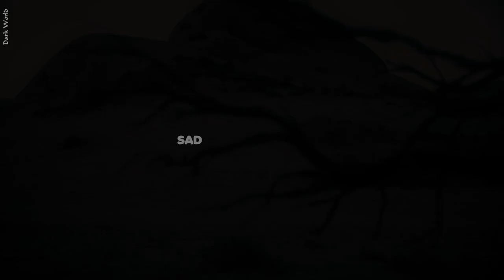SAD VICIOUS - 03.04.33